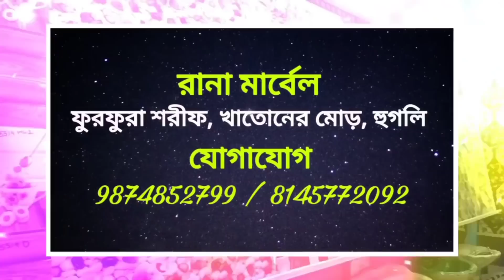আগেই ভেস্তে গিয়েছে মিমর সঙ্গে আব্বাস সিদ্দিকীর জোট, সম্ভাব্য কারণগুলি কি? সঙ্গে কাজী মহঃ ফারমান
বেঙ্গল টাইমস যোগাযোগ নং - 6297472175

Bengal Times